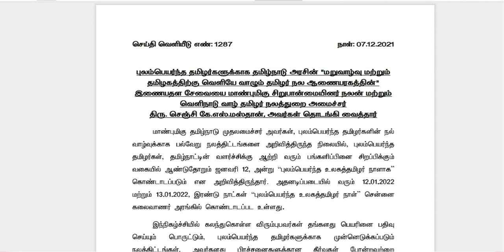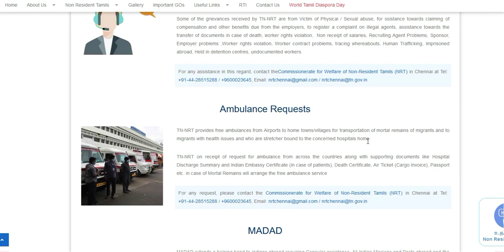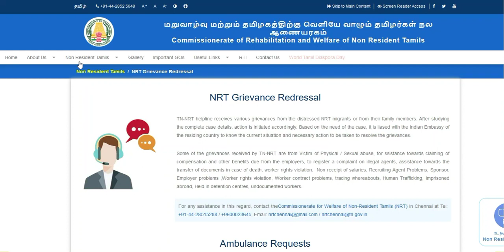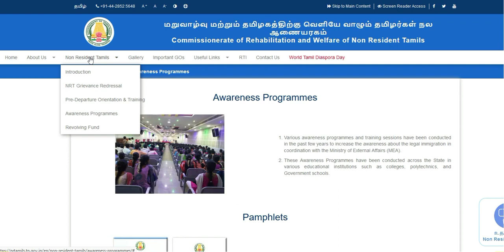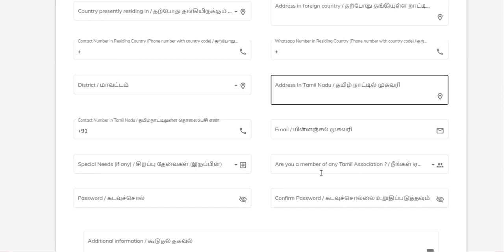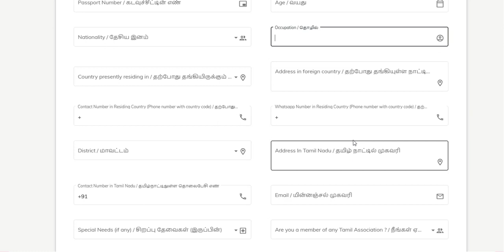வெளிநாடு வாழ் தமிழர் நலத்துறை அமைச்சகம் | புலம் பெயர்ந்தோர் உலகத் தமிழர் நாள் 2022 | தமிழ்நாடு அரசு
வெளிநாடு வாழ் தமிழர் நலத்துறை அமைச்சகம் | மறுவாழ்வு & தமிழகத்திற்கு வெளியே வாழும் தமிழர்கள் நல ஆணையரகம் | புலம் பெயர்ந்தோர் உலகத் தமிழர் நாள் 2022 | தமிழ்நாடு அரசு

தமிழ்நாடு அரசின் புலம் பெயர்ந்தோர் உலகத் தமிழர் நாள் 2022 விழா

புலம் பெயர் தமிழர் நல வாரியம் புதிய இணையதள துவக்க விழாவில் இணையவழி மூலம் பங்கேற்க விரும்புபவர்கள் கீழே கொடுக்கப்பட்டுள்ள இணைப்பில் பதிவு செய்து கொள்ளவும்.

வெளி நாட்டில் இருக்கும் உங்கள் உறவினர்களுக்கும், நண்பர்களுக்கும் இதை அனுப்புங்கள்...

காணொளி நன்றி :  TM தகவல் மையம் Thagaval Maiyam - தகவல் மையம்

- குவைத் தமிழ் இஸ்லாமியச் சங்கம் (K-Tic)